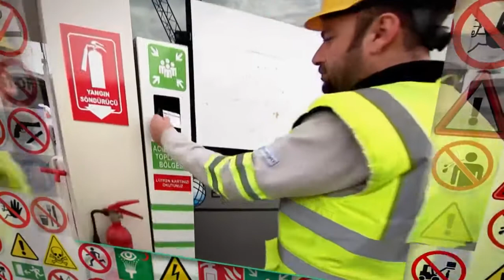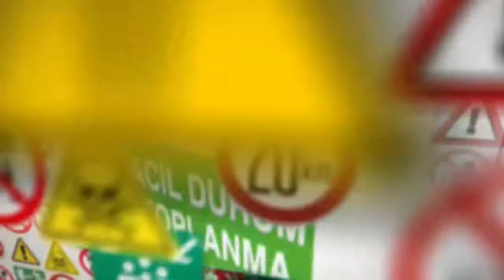Evyapport’a Gümrük TV’den İş Sağlığı ve Güvenliği Filmi